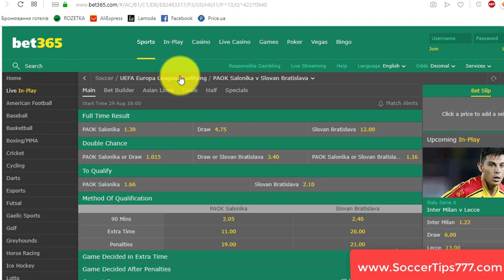29 Aug 18:00. Paok Salonika vs Slovan Bratislava. UEFA Europa League Qualifying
Paok Salonika v Slovan Bratislava